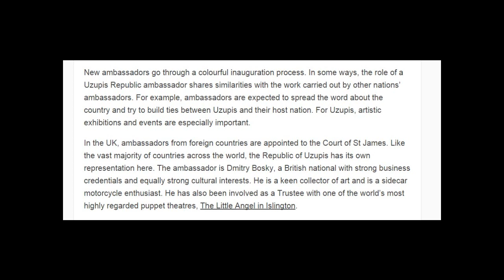Dmitry Bosky tells the story of the Republic of Uzupis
Like the vast majority of countries across the world, the Republic of Uzupis has its own representation here. The ambassador is Dmitry Bosky, a British national with strong business credentials and equally strong cultural interests.